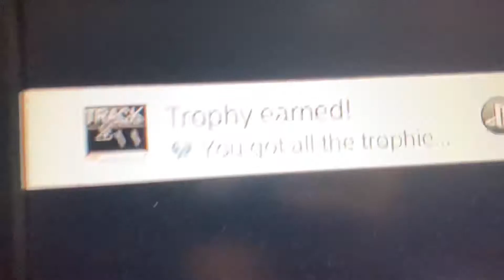PS4 Trophy Hunting 292nd Platinum:Track Challenge Mode Edition!